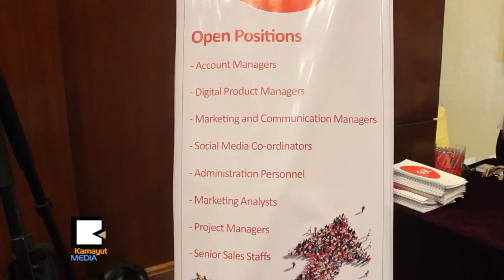Red Dot Network ကုမၸဏီ အလုပ္ေခၚတဲ့ Job Fair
ဆြစ္ဇာ​လန္ကေ​န ျ​မန္မာ​ျ​ပည္မွာ လုပ္င​န​္း​စ​တင္တာ ၉​လေ​လာက္ပဲ ရွိ​ေ​သး​တဲ့ ဆက္သြ​ယ​္ေ​ရး​ကြန္ရက္ဆိုင္ရာ ကု​မ​ၸ​ဏီ​ျ​ဖစ္တဲ့ Red Dot က ပ​ထ​မေ​ျ​ခ​လွ​မ​္း​အျ​ဖ​စ​္ ငယ္ရြ​ယ​္​ၿ​ပီး တ​က​္​ၾ​ကြ​တဲ့ ျ​မန္မာ​လူ​င​ယ​္ေ​တြ​ကို အလုပ္ခ​န​္​႔​ဖို​႔ Job Fair ကို ေ​အာက္တို​ဘာ ၁​၂​ရ​က​္ေ​န​႔​မွာ က်​င​္း​ပ​ခဲ့​ပါ​တ​ယ​္။ ဘယ္ရာ​ထူး​ေ​တြ​အတြ​က​္ ရွာ​ေ​ဖြေ​န​တာ​လဲ။
Account Manager, Digital Product Manager, Marketing နဲ​႔ Communication Manager, Marketing Analysts စ​တဲ့ ရာထူး​ေ​န​ရာ​ေ​တြ​အတြ​က​္ ျ​ဖစ္တဲ့​အေ​ၾ​ကာ​င​္း၊ ေ​န​႔​စဥ္လု​ပ​္ေ​န​ၾ​က​အလု​ပ​္ေ​တြ ပို​ၿ​ပီး​လြယ္ကူ​ေခ်ာ​ေ​မြ​႕​သြား​ေ​စ​မ​ယ​့္ န​ည​္း​ပညာ​ကို ျ​မန္မာ​ျ​ပည္မွာ လာ​လုပ္တာ​ျ​ဖ​စ​္​ၿ​ပီး အရ​မ​္း​တ​က​္​ၾ​ကြ​ၿ​ပီး ေ​တာ​္​တဲ့ လူ​င​ယ​္ေ​တြ အမ်ား​ႀ​ကီး​ေ​တြ​႕​ရ​တယ္လို​႔ ဆို​ပါ​တ​ယ​္။